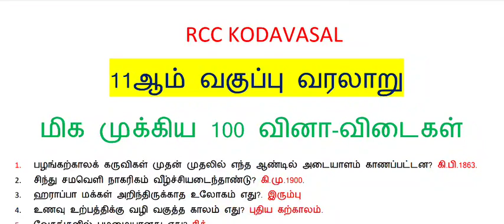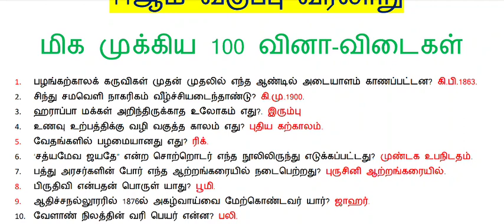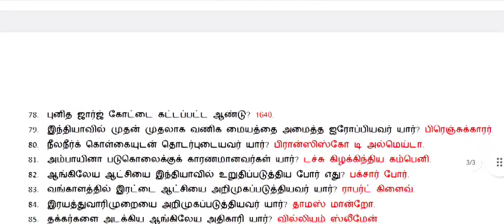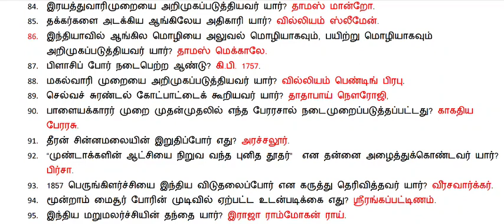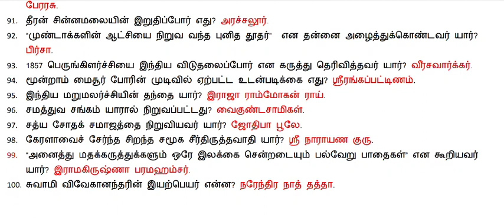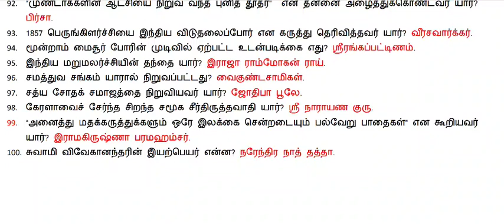Rivision Tnpolice 🔥💯 TNUSRB, TNPSC, forest officer, MHC, TET+1 History important questions 🔥